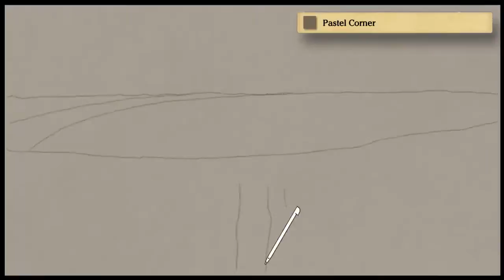Art Academy: Home Studio - Untitled Image